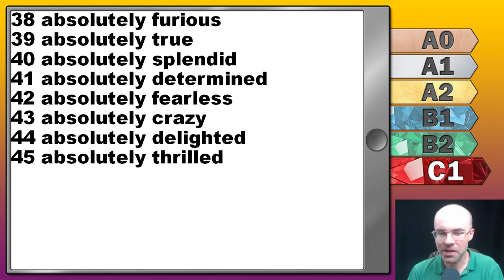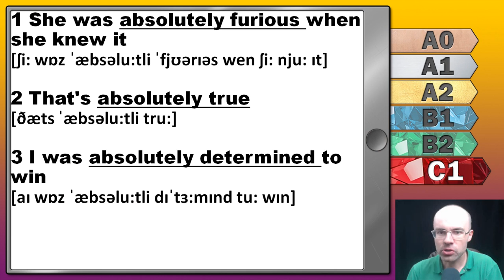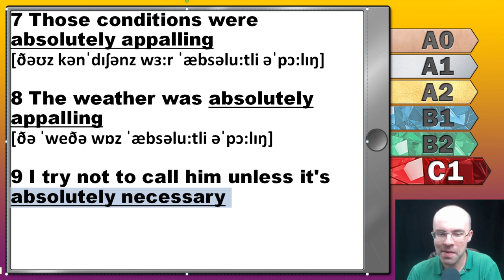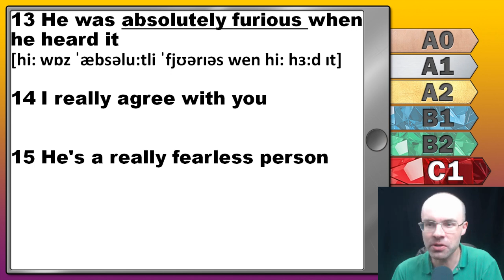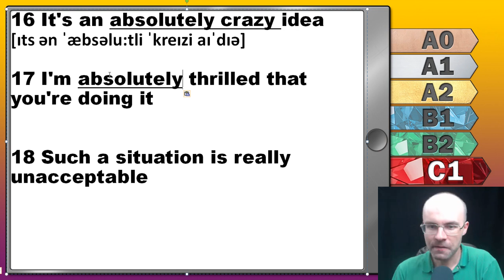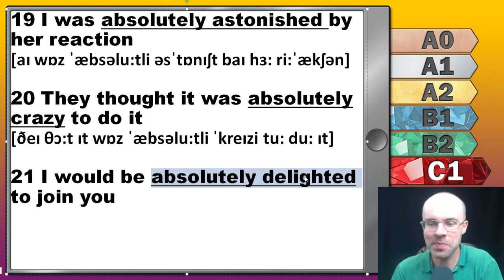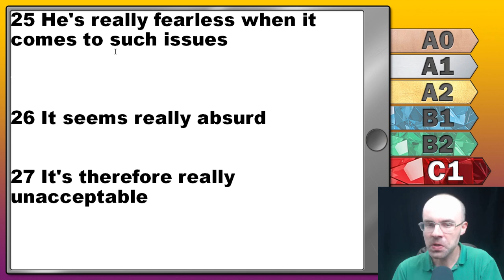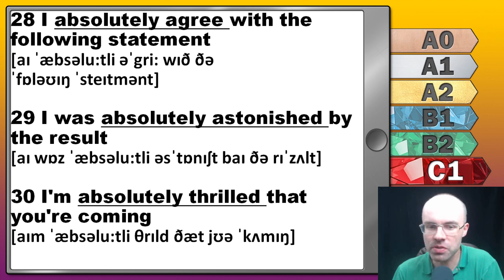Английский язык для продвинутых за 50 уроков С1 Уроки английского языка Урок английского языка 44